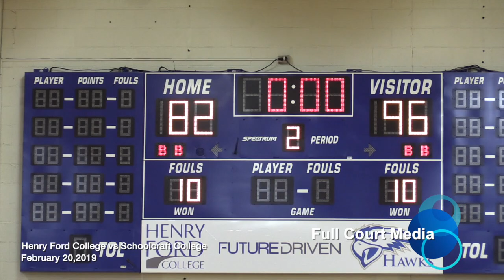Henry Ford College vs Schoolcraft College 2019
This video is about Henry Ford College vs Schoolcraft College 2019